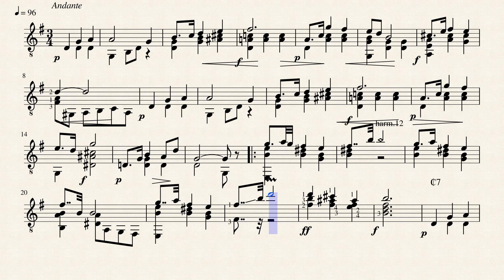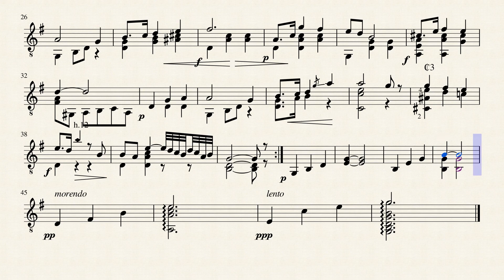Rêverie - B. C. Fauconier (1816 - 1898)